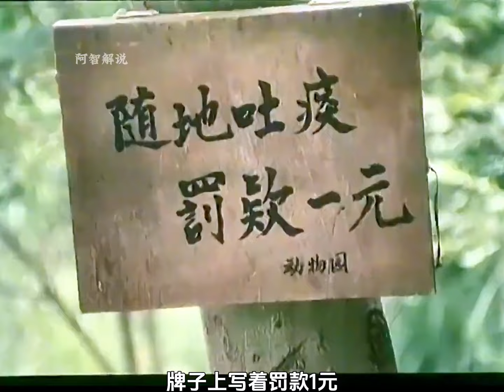《山雀兒》女孩進了城卻看不上農村男友，是人心易變還是舊愛不在